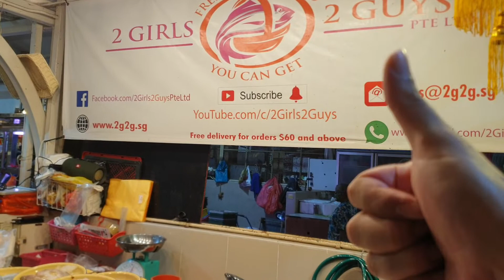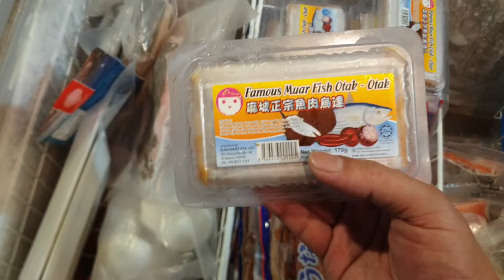4th November 2020 Wednesday Store Update